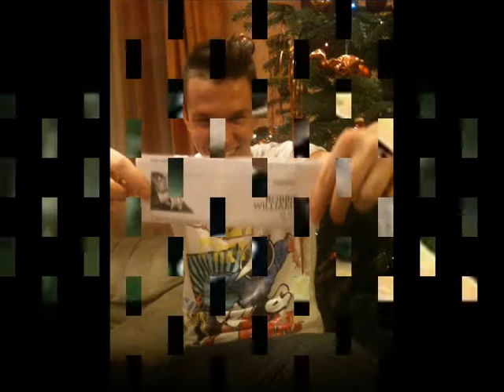Skrapits Erik Mix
Válogatás Skrapits Erik dalaiból.
(Valami elmúlt-Látod győztél-Oprosti- Élni kell-Tűzzel játszol-Ne kérdezd-Gondolj rám-Love struck)